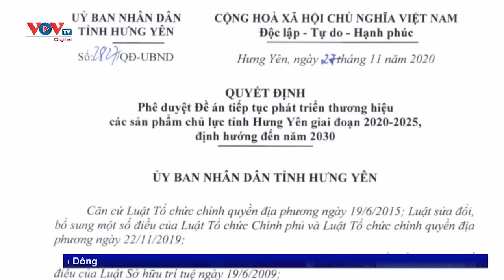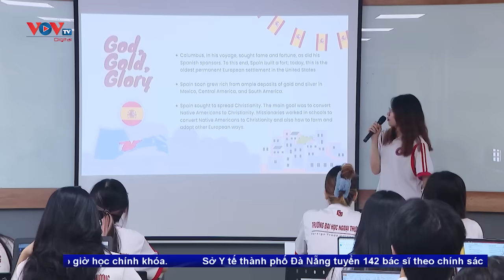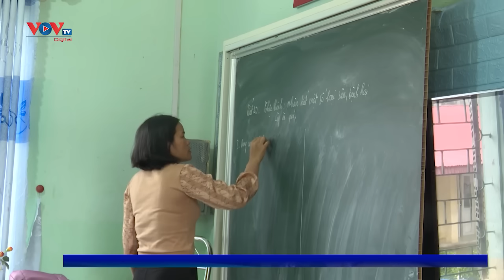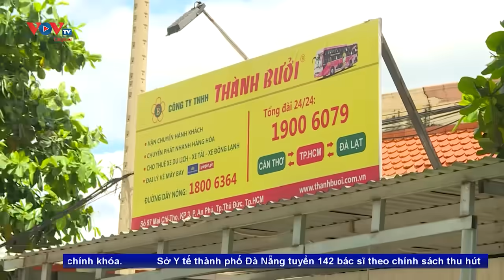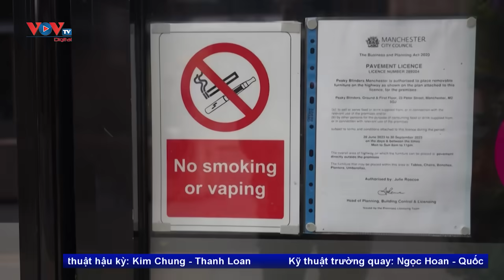Bản tin sáng ngày 6/10 | Tin tức thời sự mới nhất hôm nay | VOV